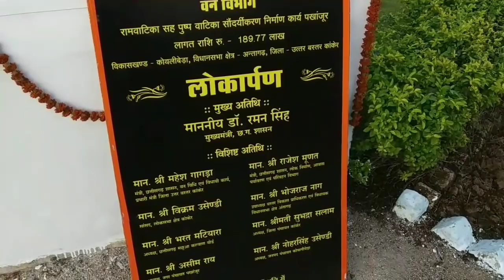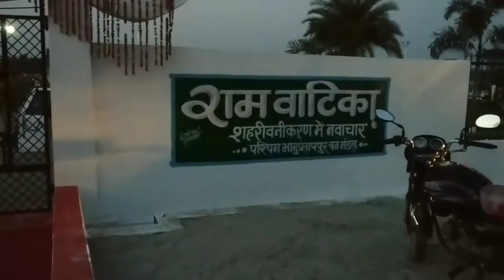PAKHANJUR PARK || राम वाटिका